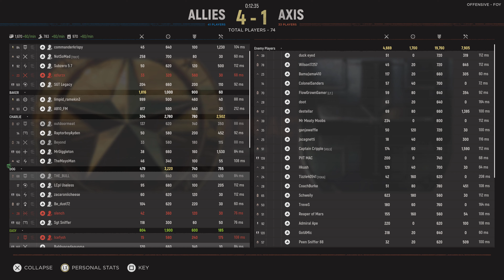Hell Let Loose_20240424131718